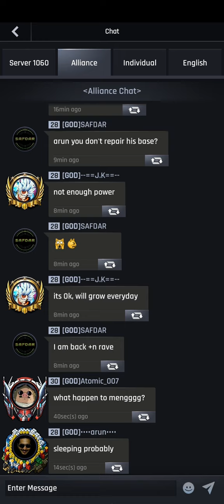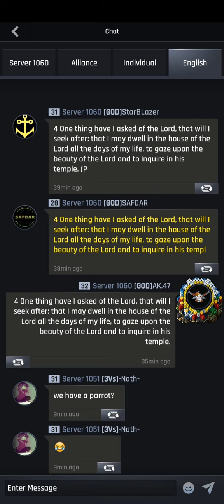Lets open up some GOLD - AK47 (1060)😋💰